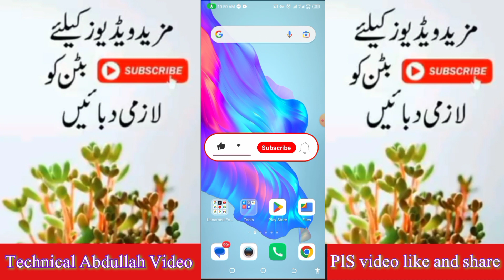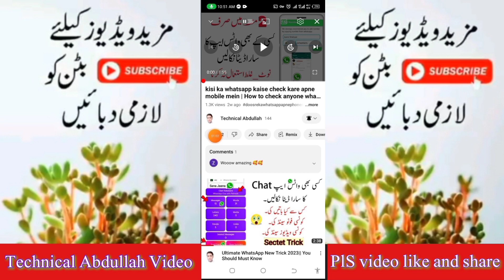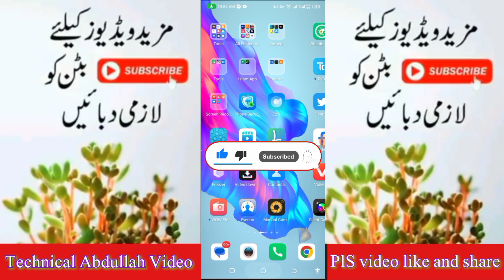Mobile ke camere ke sath Chhota sa kam kar lo Tamasha dekhna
Hi Friends in This video mobile camera hidden and secret Trick